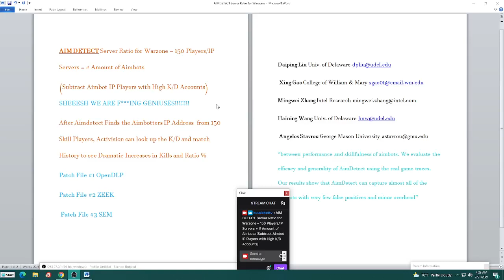Warzone Anti Cheat by Headshot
Would Love to Split Compensation and Revenue with The Development Team and Female Customer Support Staff of Treyarch and Raven Software for or if when to Program the Anti Cheat after creating Software.
This is the Rough Copy Non Complete Anti Cheat Formula for Warzone 150 Player Lobbies Specifically to Track your IP address with High K/D %. The Whole point of you Hacking is for High Kills and once all Aim Assist is Nerfed, Balance Recoil in the Guns, The Game can feel realistic and more competitive. Asking for Compensation to Publish The Anti Hack with Compensation from Warzone Revenue (or Any Call of Duty Game you Program). Firewall protection over your servers, software detection for controller modification and script programing. 7/21/21 HeadshotTV @Twitch
Royalties/Equity % in Activision/CallofDuty
CyrberSecurity/Tester Analysis